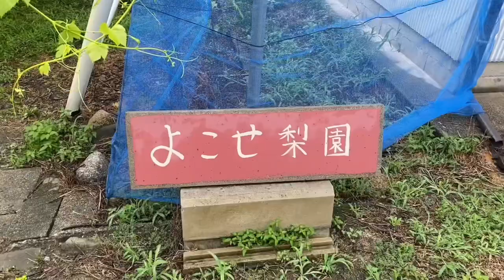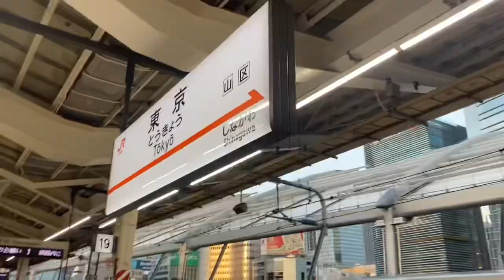【ありさのお盆休み】今年の夏は大阪で夏らしいことしてみた